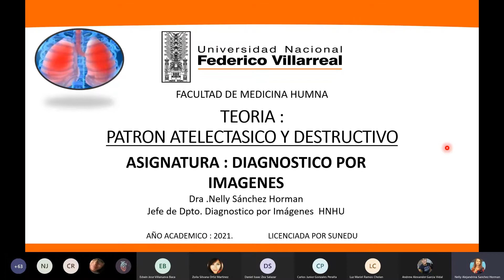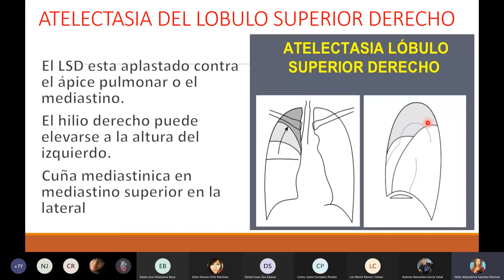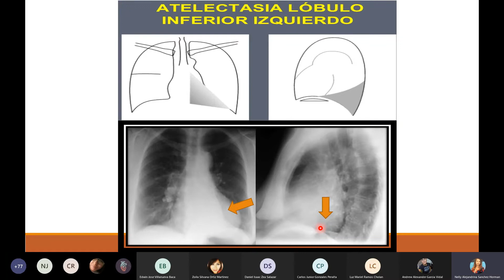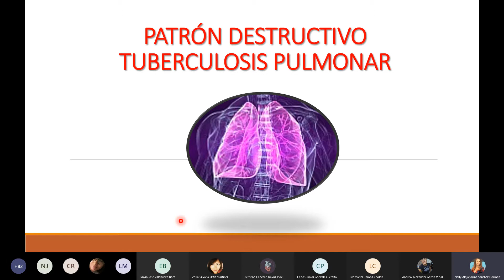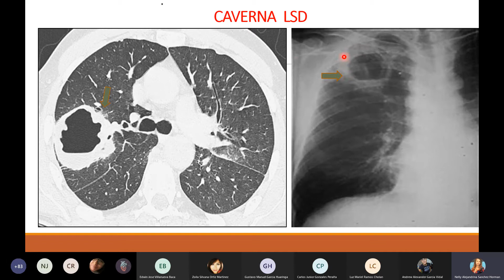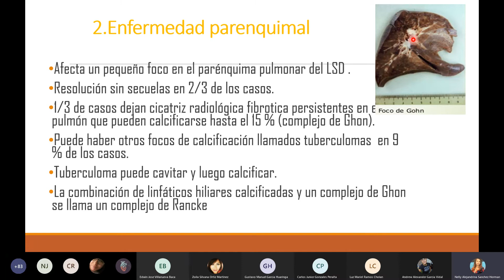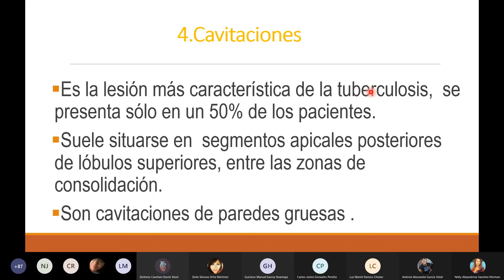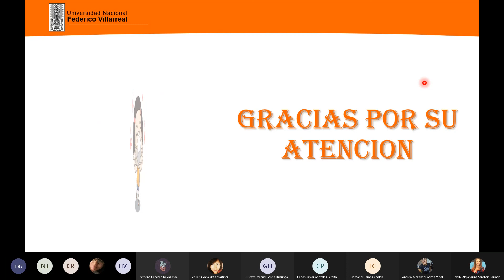Clase 4 Patrón Atelectásico y Destructivo